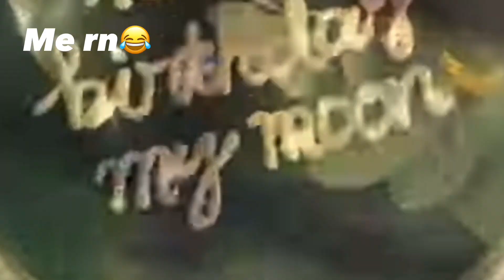15th birthday 🥳 Fortnite montage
15th birthday 🥳 Fortnite montage

Birthday 🥳 (season 1 Fortnite montage)
Birthday 🥳 (ft. Season 1)
Birthday 🥳 (Fortnite montage)
Song: Katy Perry - Birthday

Socials!

Fornite ps5 controller sensitivity  pc Fortnite ps4 ps5 pc Xbox network keyboard settings controller ps3 ps6 ps4 ps9 Fortnite montage